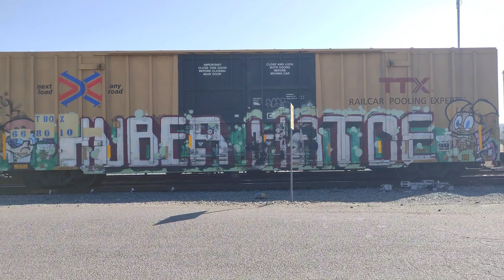Benching At The Calwa Diamond Pt. 2